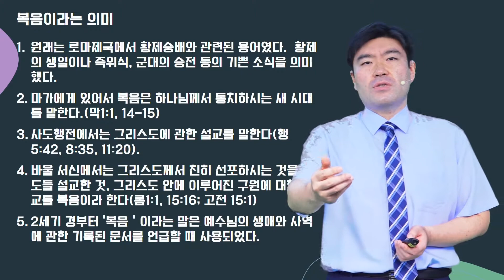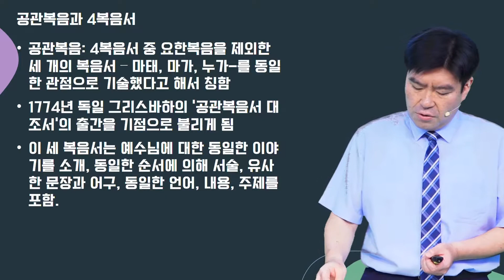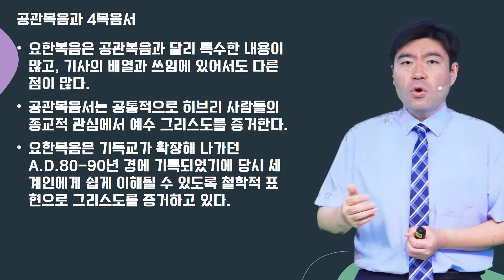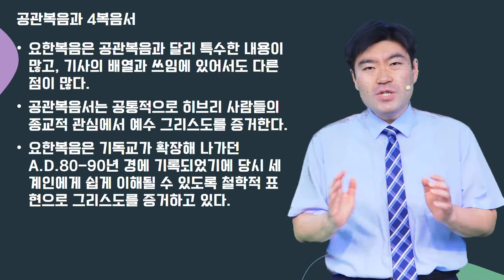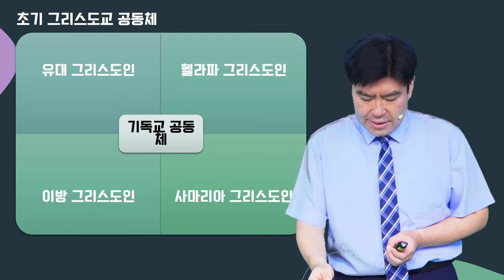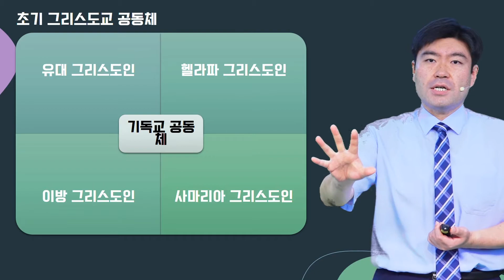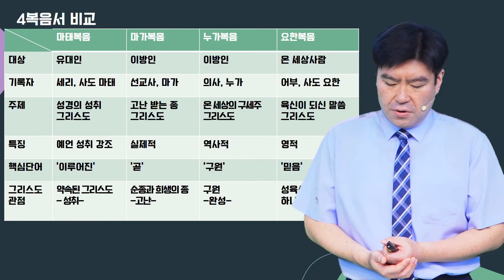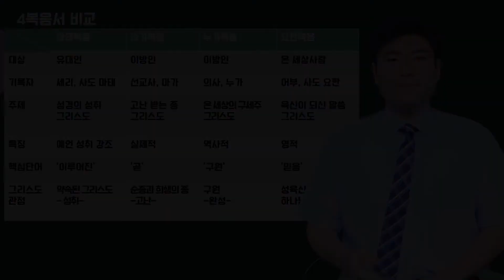논현교회 성서대학 EP.26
신약성서
복음서 개관